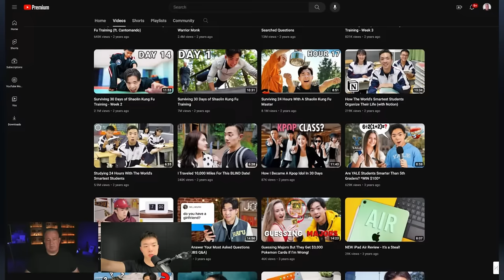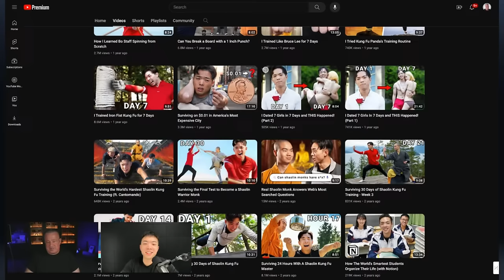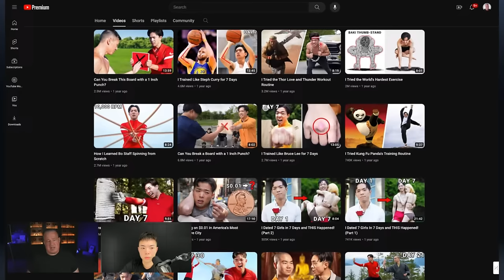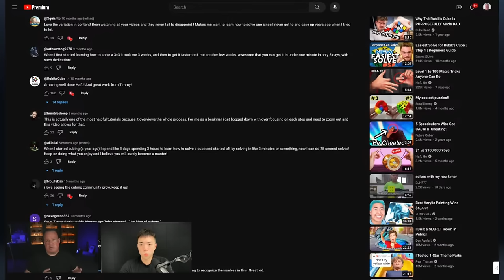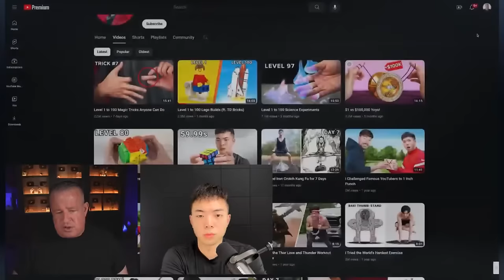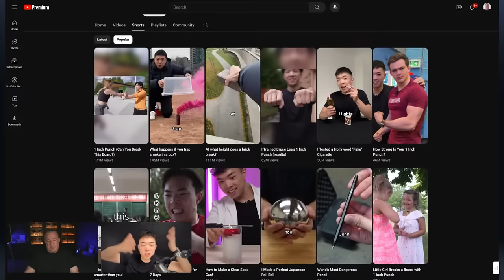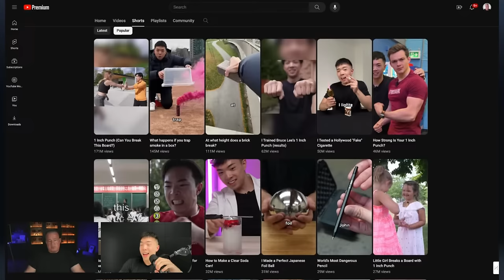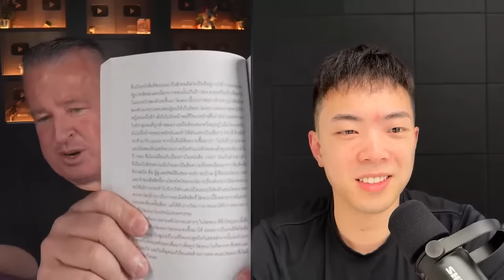He Cracked The Long & Short Form Code For YouTube!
I will be talking to my student Hafu to discuss how he cracked the YouTube code to go viral with long from videos and shorts!

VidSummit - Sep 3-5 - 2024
Creator Economy Conference